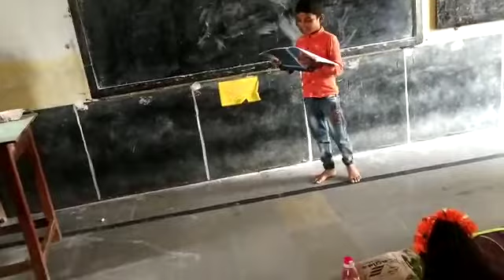ಶಿಕ್ಷಕ ಪರ್ವ ಕಾರ್ಯಕ್ರಮ, 4 th class, Amit